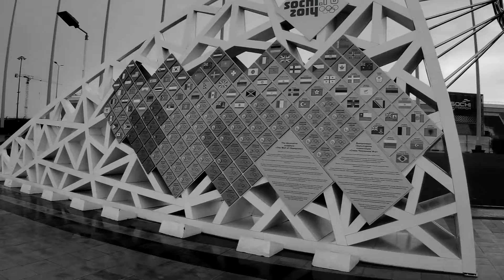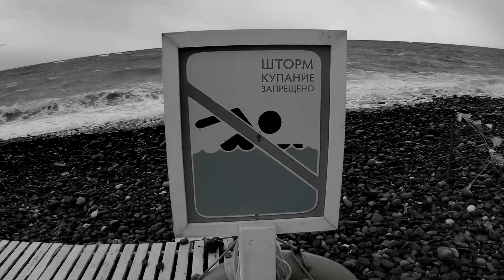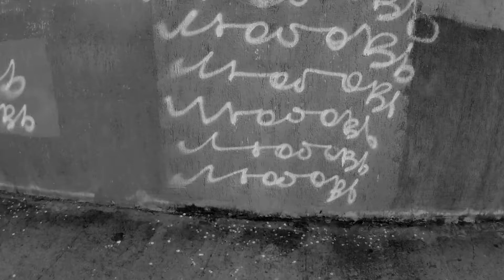АДЛЕР - Южная пустота - Путешествия 2021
Всем привет!
Видео имеет развлекательный послыл и никакой серьёзности тут нет!

Фотографирую, снимаю видео, все подробности в VK.

По всем вопросам пишите в соц. сетях